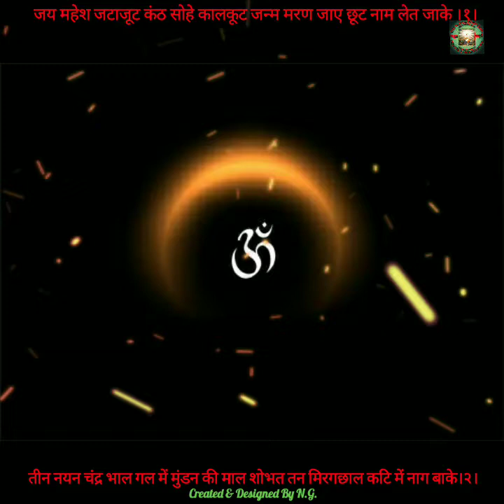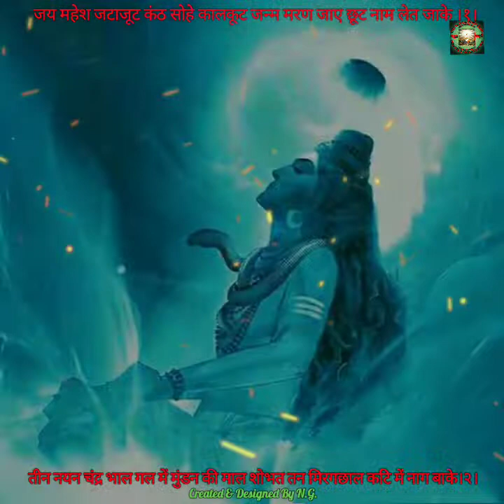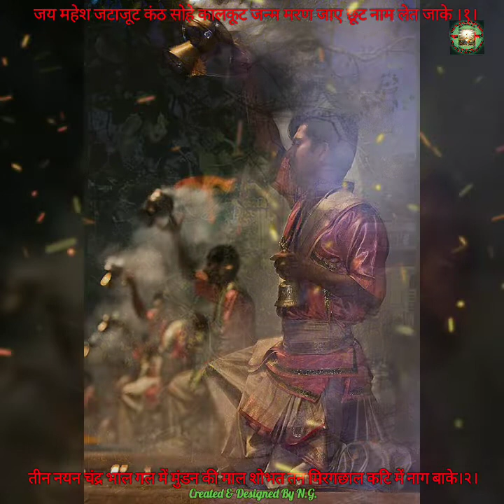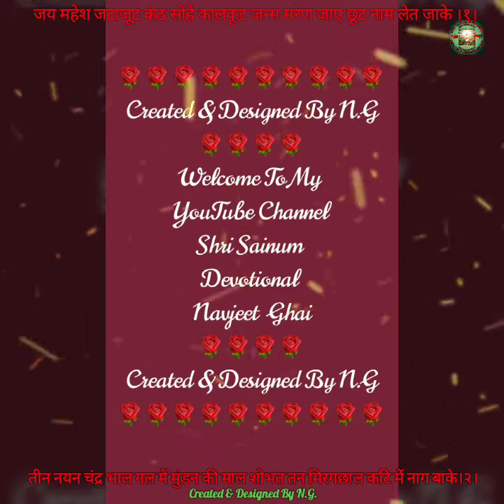शिव काशी वाराणसी जय विश्वनाथ ओम नमः शिवाय(Jai Vishwanath Om Namah Shivaye)(Shri Shiv Bhajan)Mere Sai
शिव काशी वाराणसी जय विश्वनाथ ओम नमः शिवाय
(Jai Vishwanath Om Namah Shivaye)(Shri Shiv Bhajan)Mere Sai
(Created & Designed By N.G)